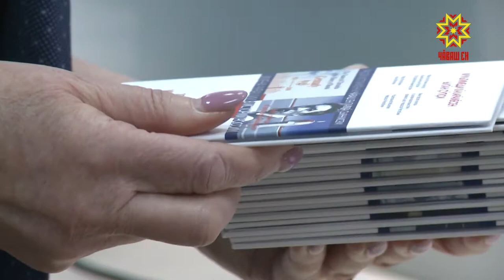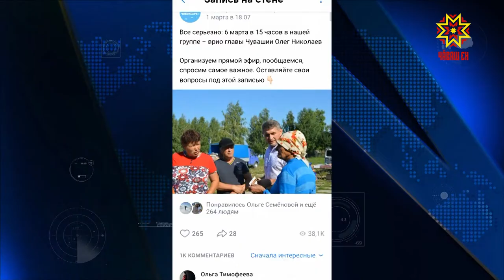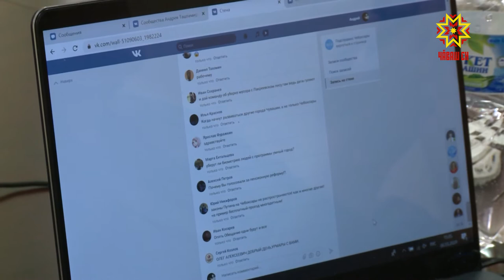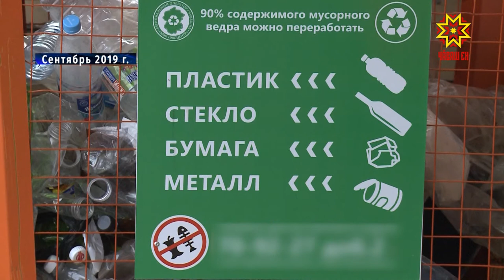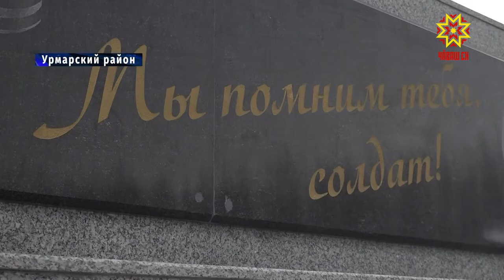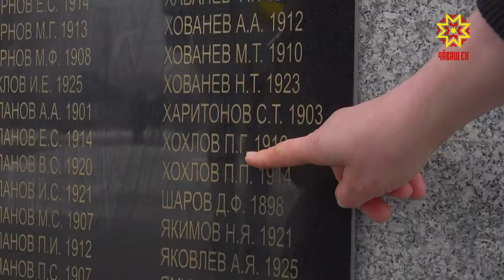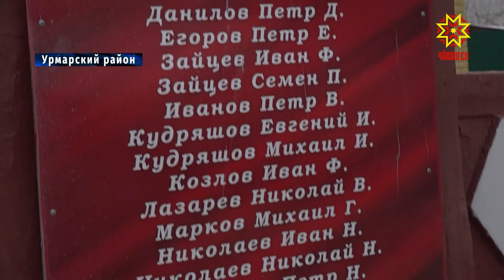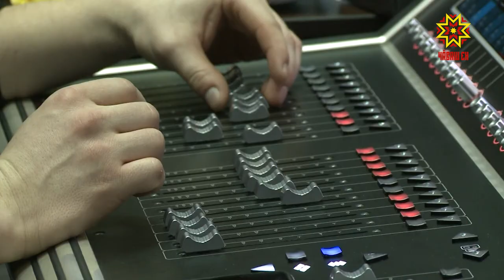Республика 06.03.2020 на русском языке. Вечерний выпуск.